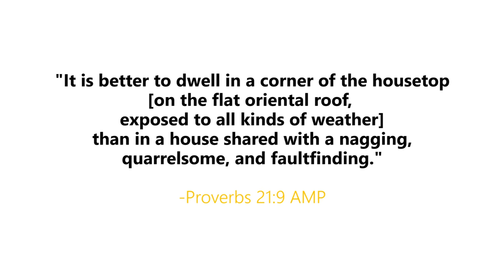Mother In-Law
TOPIC: Mother in-law
TEXT: Proverb 21:9